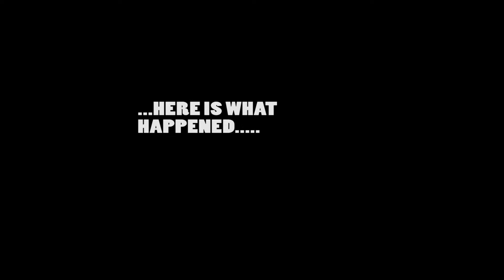Brian Lara XI vs International XI opening!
EXTV gets up close look at the opening ceremony of the Brian Lara XI vs International event at the Brian Lara Cricket Academy!